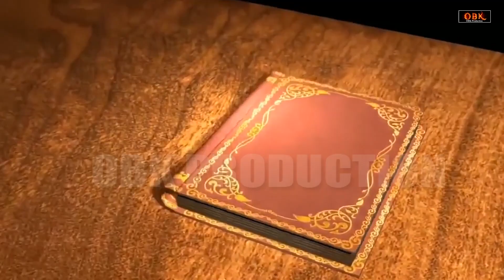Shani Katha : न्यायाधीश बनकर यह भक्तो न्याय दिलाते है | Shani Dev | शनि जन्म गाथा |Shree Rama Bhakti